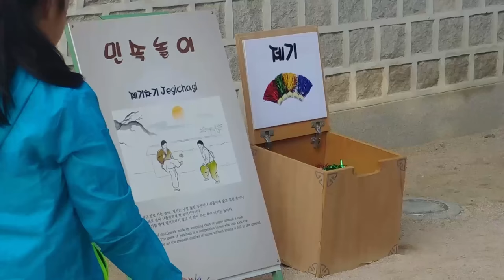2018 “추석” 德壽宮 (서울1TV)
2018 “추석” 德壽宮

현재의 덕수궁 【대한제국의 황궁】 서울특별시 중구 세종대로 99(정동 5-1)

덕수궁 정관헌에서 열린 대한제국 외국공사 접견례 재현

덕수궁은 월산대군이 거처하기 위해 지은 사저(私邸)로 임진왜란 후 몽진에서 돌아온 선조가 월산대군의 저택을 개조하여 임시 거처인 정릉행궁으로 사용된 것

창덕궁이 중건된 후 러시아 공사관으로 피신한 고종이 1897년에 이 곳으로 돌아와 10년 간 대한제국의 황궁으로 사용됐다.

구한말 격변기에 조성된 궁전으로 2층 한옥인 석어당뿐만 아니라 서구식 석조 건물인 석조전, 동양의 양식을 흉내낸 서구식 건물인 정관헌 등 서로 다른 특이한 양식의 건물이 많이 모여 있다.

일제강점기, 6.25 전쟁 등을 거치면서 수난을 당했으며, 현재는 대한제국 시절의 1/2 줄어 주변에는 대한성공회 서울주교좌성당(로마네스크)과 성가수녀회 본원(한옥), 영국ㆍ러시아ㆍ캐나다 대사관, 덕수초등학교 등이 있다.